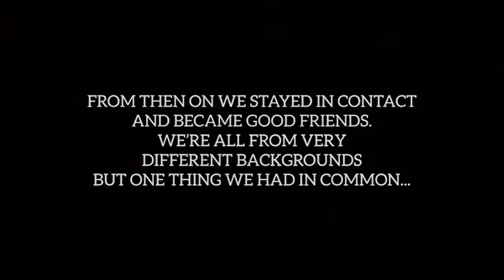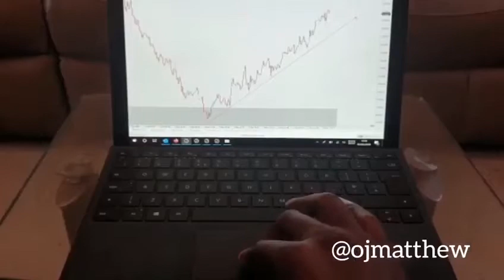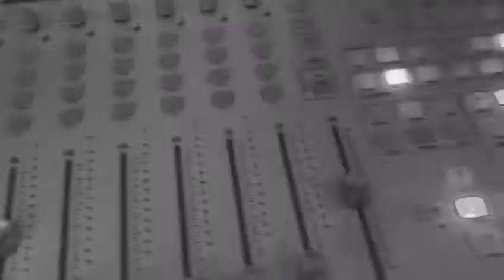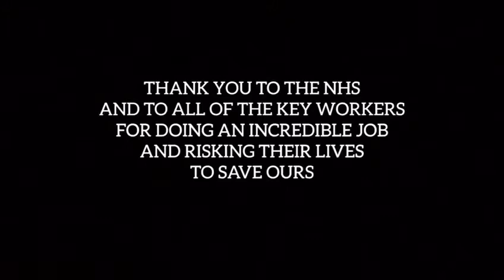“LET’S RIDE WITH IT” by Gary Forbes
Featuring Obie Matthew, Gary Forbes, Constantine Augustus, Barton Cuong, Williams